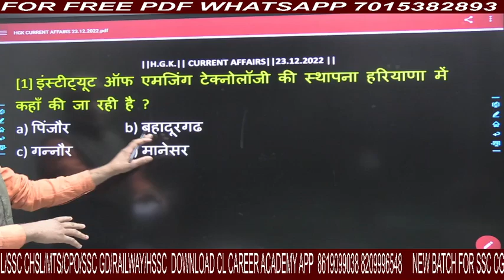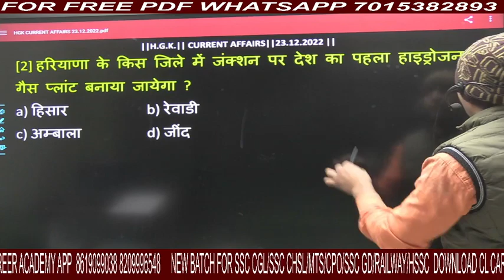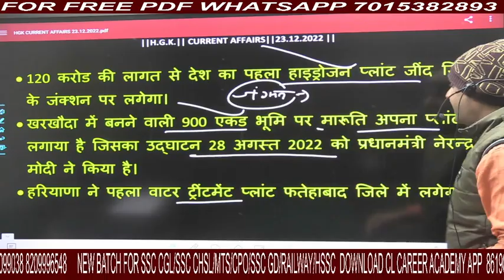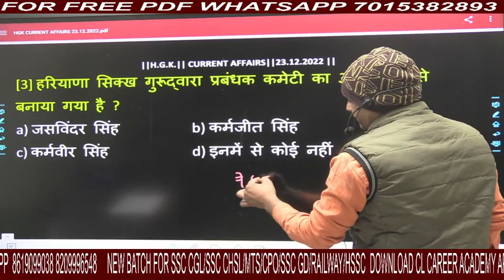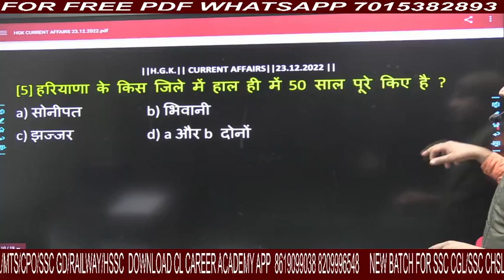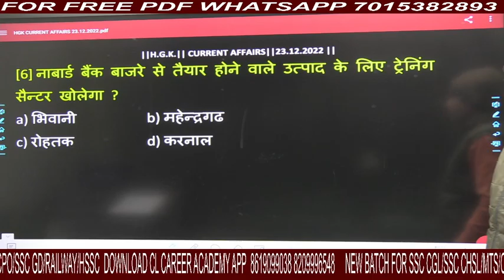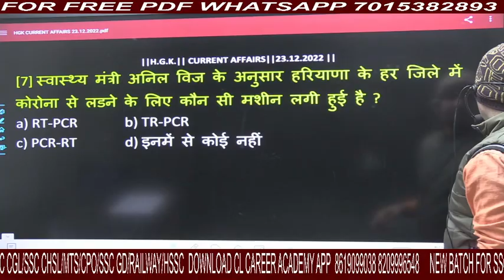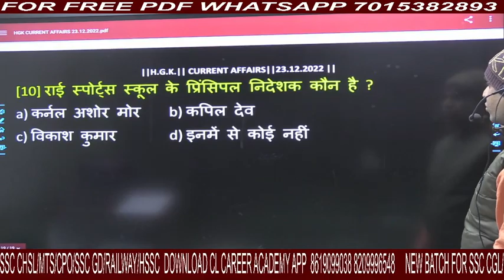Haryana Current affairs 22 December 2022| DAILY Current Affairs |7: 30 p.mDaily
Welcome to C.L. CAREER ACADEMY

Tags-